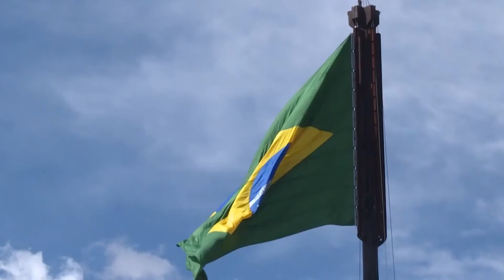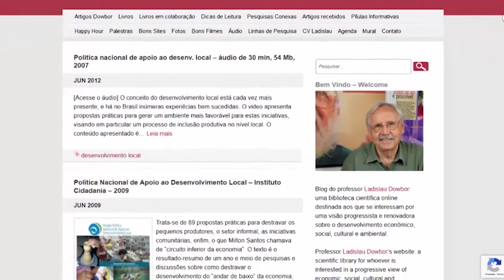TVT_ A importância das políticas municipais